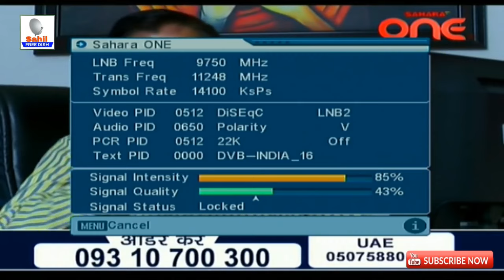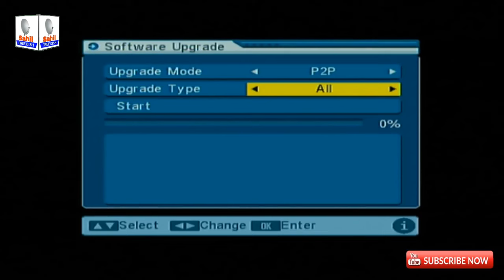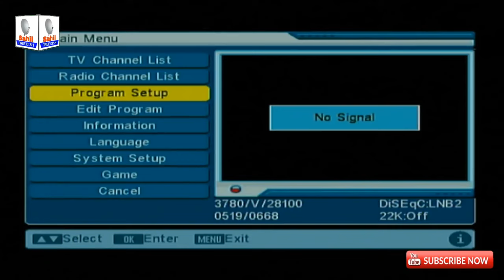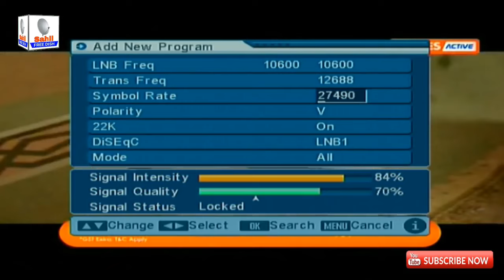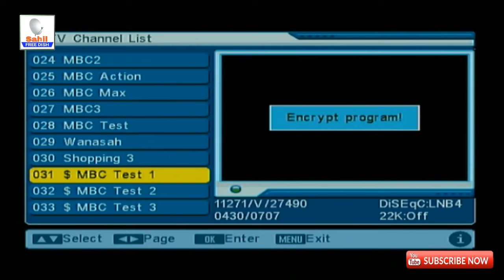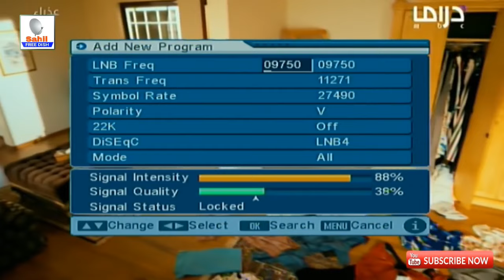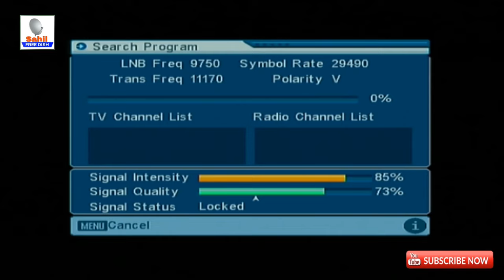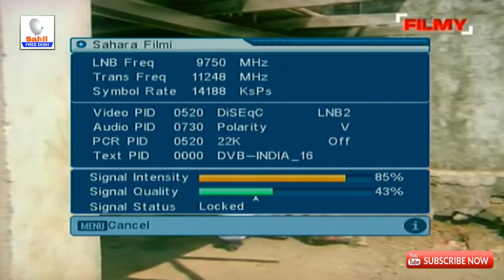DD free Dish MPEG-2 Set Top Box Software update processing